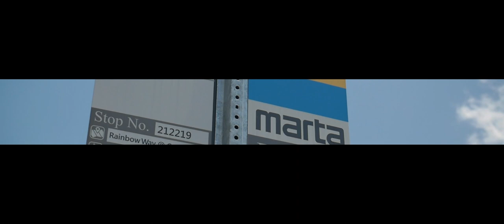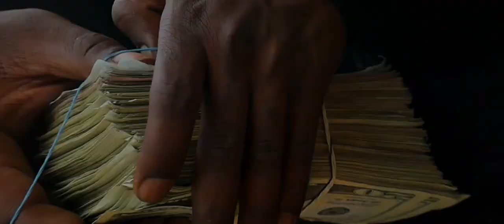Kelu Counter Cashier "Step" (feat. Scarfo Da Plug) Shot by DjNasTV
Artists: @ScarfoDaPlug @KEV7281 @DJ-NasTV

Shot by

Producer

Song also available on YouTube spotify applemusic iTunes tidal all major platforms